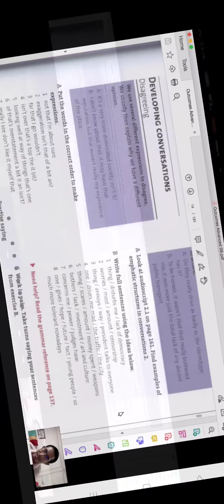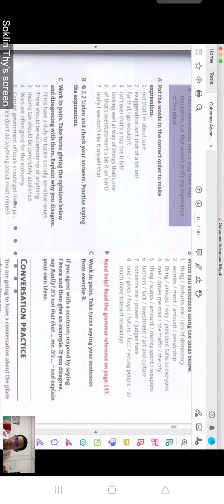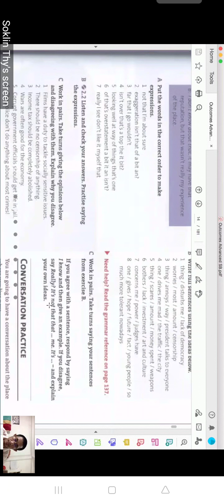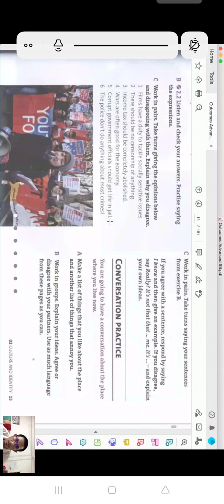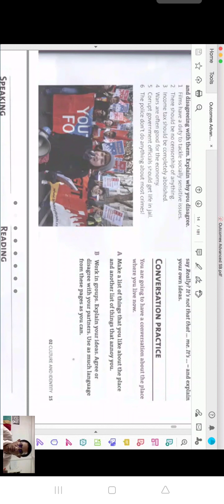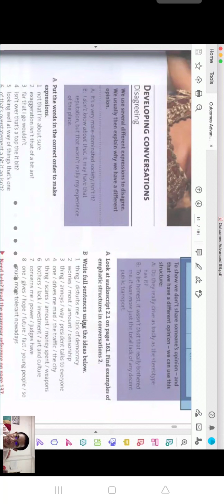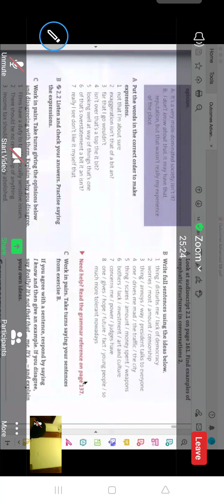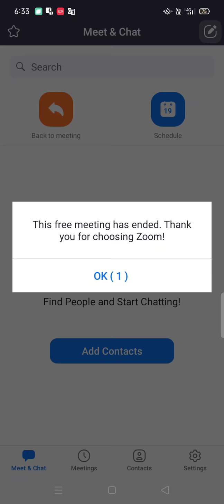ENG 205 (9.1): 22/04/2021